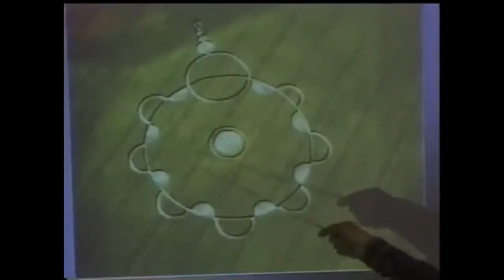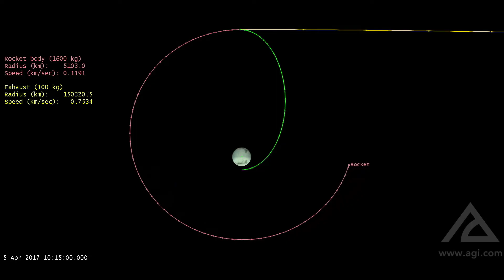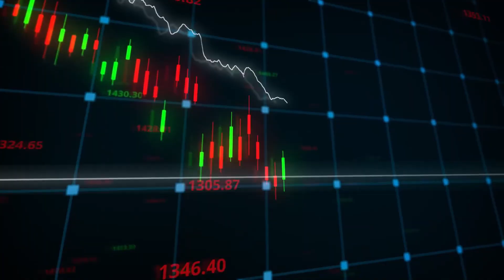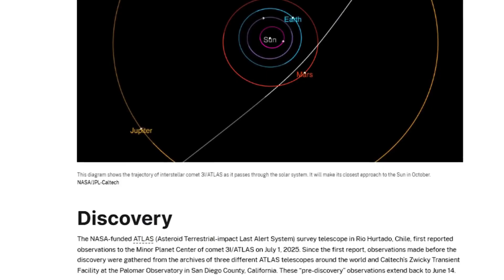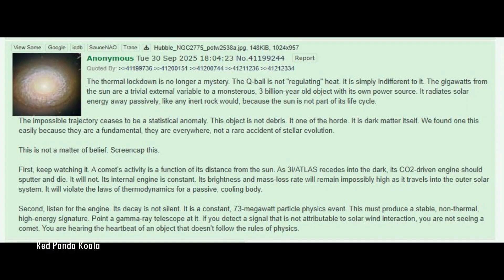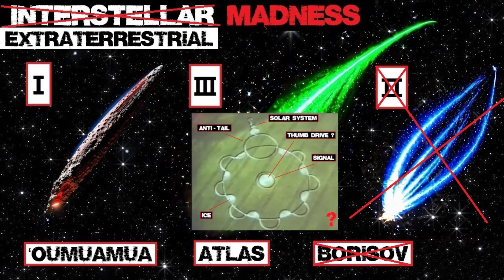3I/ATLAS: Alien Modifications, Q-Ball Theory & Cropcircles --- Tome 32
Monochapter Video

4Chan Post of alleged PHD who leaked 3I Atlas Information (Reddit)

For any questions regarding other used media or data pls ask in the comment section.

LIBRA